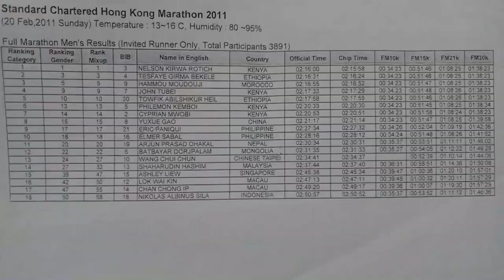Filipino Half Marathon Runners with 1hr10mins Time Part3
Received an information from Elmer Sabal and Rodel Bustamante and I have to agree with them to include them in the rankings. Updated ranking of Filipino Half Marathon Runners in this vlog.

Vlog for the Sabal brothers will also be posted, as soon as I'm done having an interview with them.